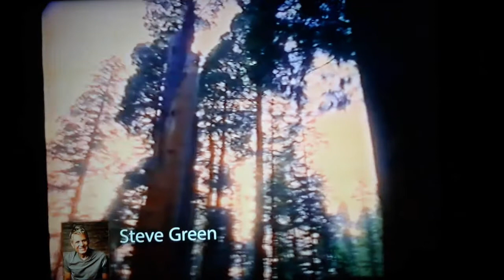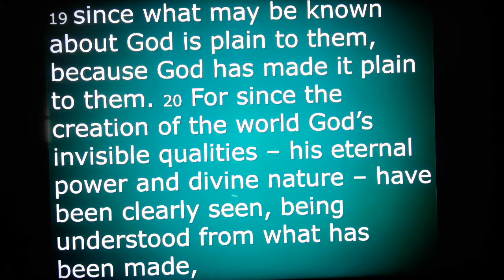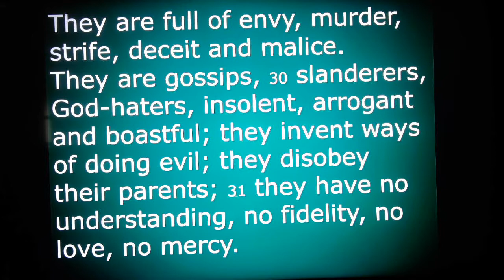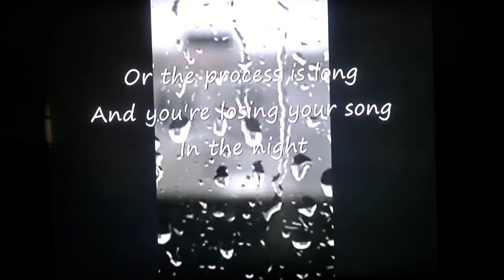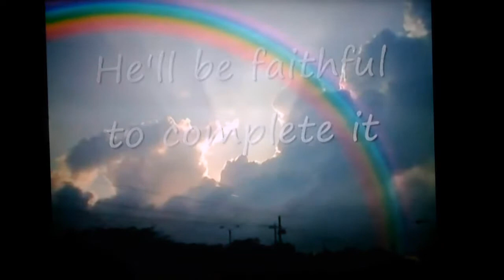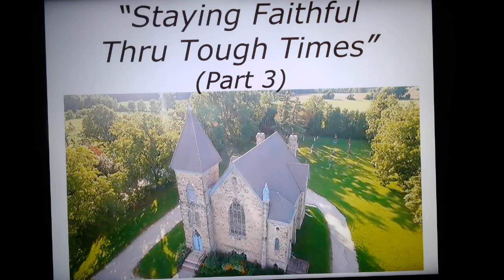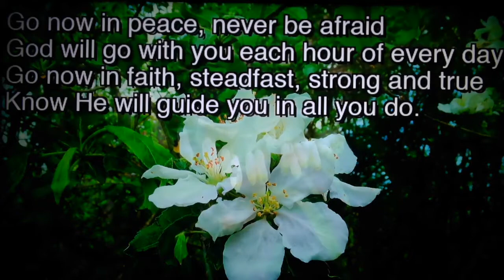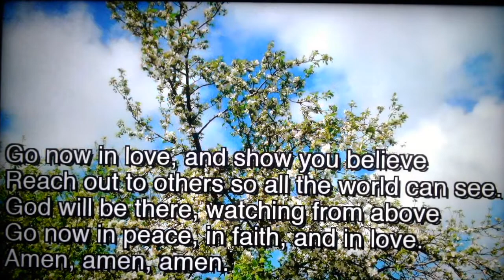Union Presbyterian - Sunday Aug 22, 2021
"Staying Faithful Thru Tough Times" - PART 3